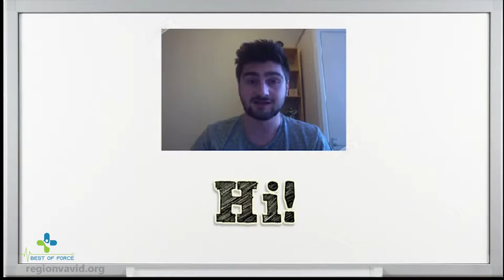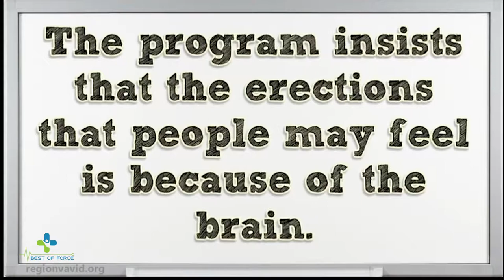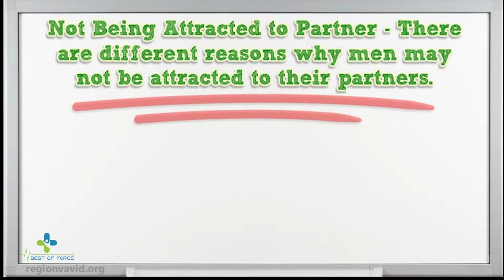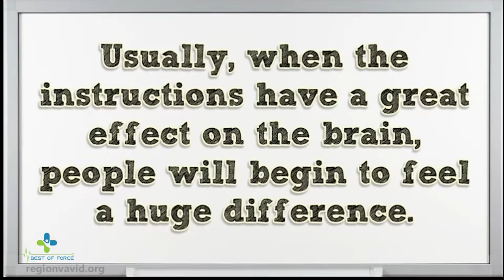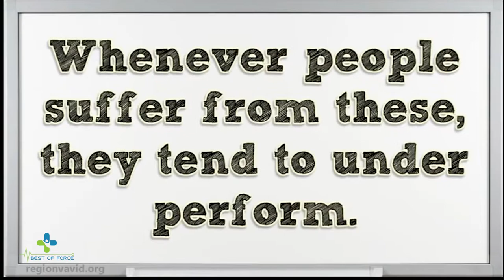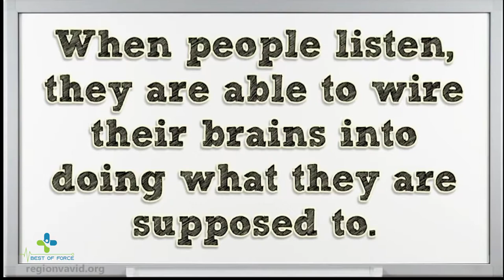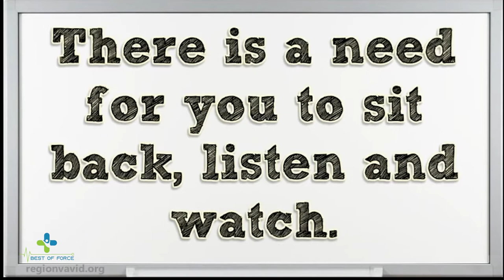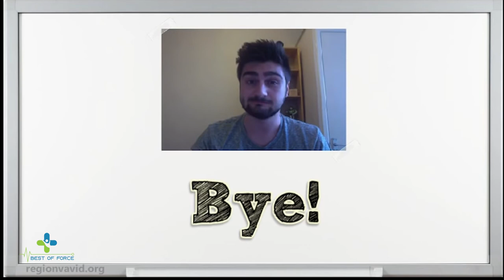Mental Impotence Healer Review | It Really Works?😱🤔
The Mental Impotence Healer is a digitally mastered guided imagery MP3 recording with theta brainwave music. The program is designed to put you in to a relaxing state of self-hypnosis  so you can receive a series of mental images that activate your imagination and calm your anxiety.

As you listen  you'll be awake and in full control  yet extremely relaxed and open to the suggestions you hear.

Do You Have Psychological Impotence?
Why you can get an erection alone or before intercourse but lose it at the 'moment of truth'?
Why you have lost your erection completely  no matter how hot she is?
Why you have gone totally soft for no apparent reason?

Then YES  it's possible.

In clinical terms  it's called "Sexual Performance Anxiety Disorder" or "Psychological Impotence." The main difference between psychological impotence and physical impotence is:

"People who suffer from psychological impotence can get an erection  but they lose it under stress."

In other words  you are able to get an erection when you're alone - or before sex - but you lose your erection when it comes to the crunch. Fortunately  there's no need to panic  because performance anxiety is a very common problem. Seriously  it can happen to every guy at some point in their lives. Of course  at the time  you'll probably feel totally embarrassed  inadequate and a bit confused  but don't worry  you're not alone.  It's really not as bad as it sounds.

What Causes Psychological Impotence?
Psychological impotence is caused by anxiety or stress. If you’re worried about your relationship  or insecure about how good you are in bed  it’s not uncommon for your penis to pay the price.

How often have you thought...

What if she thinks I'm too small?
What if I can't last long enough?
What if she doesn't have an orgasm?
What if she doesn't want to see me again?
What if I can't perform?
What if I lose my erection?

In the heat of the moment  it’s these types of negative thoughts that can make you go soft. That’s how psychological impotence kicks you when you’re down.

However  if you’re fed up with feeling embarrassed or ashamed  and you want to find a way to stop all that “anxious thinking ” guided imagery could be the answer you’re looking for.

mental impotence healer
mental impotence healer program
mental impotence healer review
mental impotence healer free
mental impotence healer download
mental impotence healer login
mental impotence healer user review
mental impotence healer program review
mental impotence healer complaints